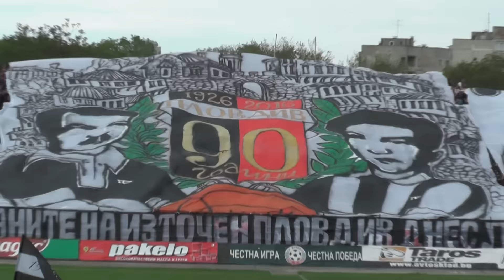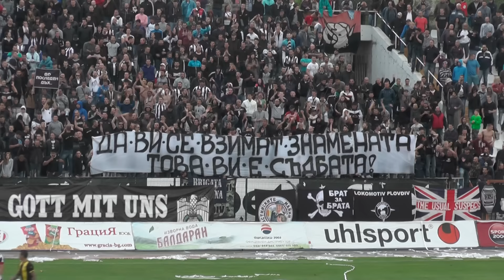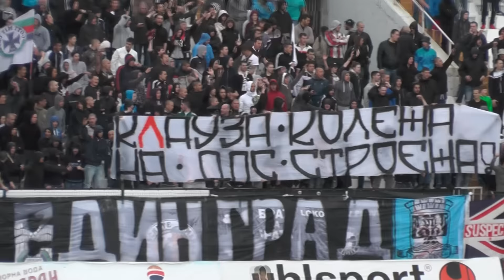LokomotivTV: Lauta Army